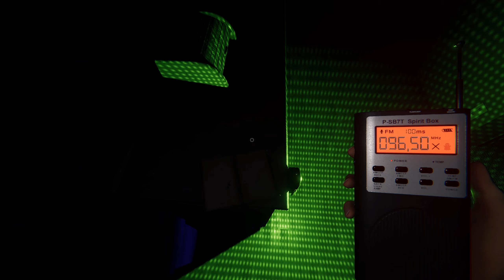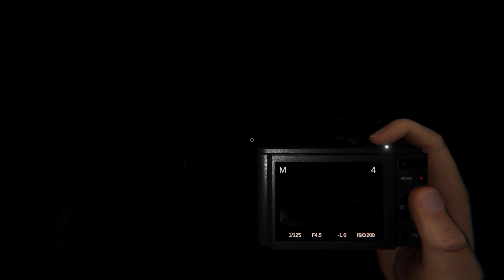Phasmophobia #218 Raus aus der KÜCHE